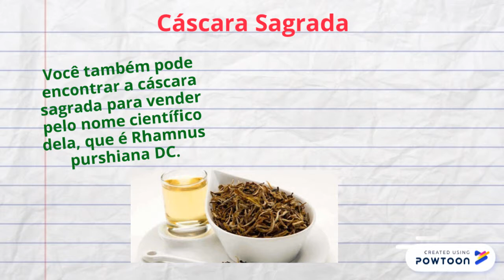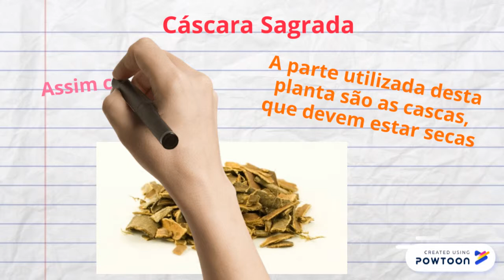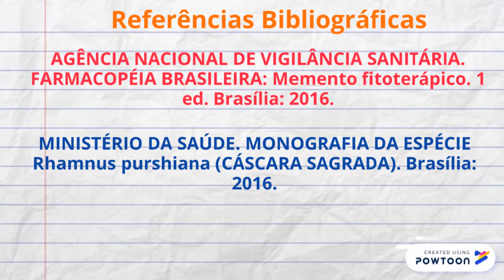Cáscara Sagrada - Constipação